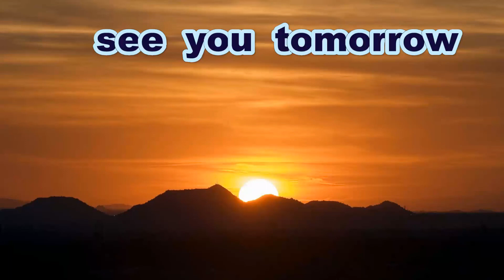《女子硬式❤ルビーリーグ》【３回裏】 広陵高校 対 山陽高校